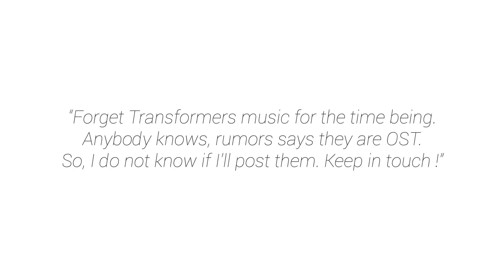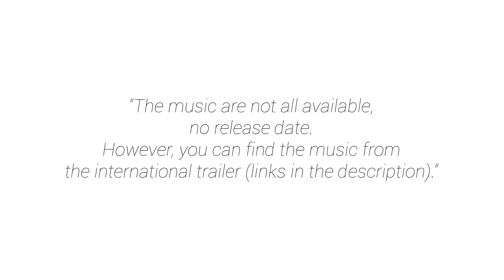"Trailer Music" Question & Answer #1